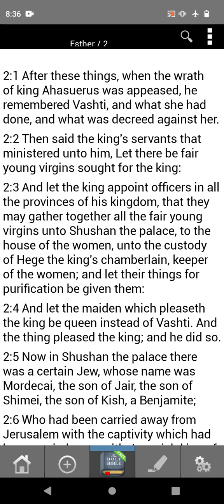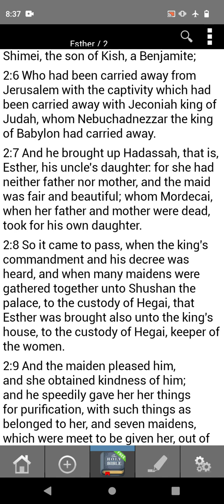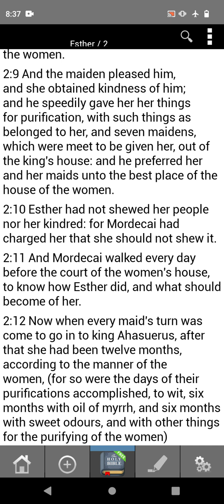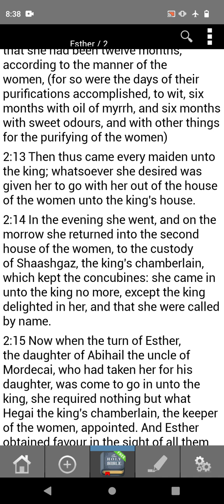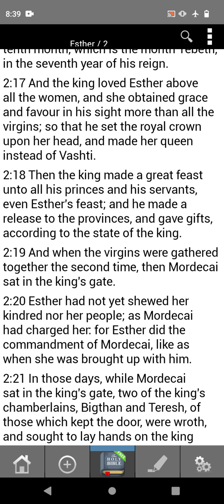Esther 2 King James Version